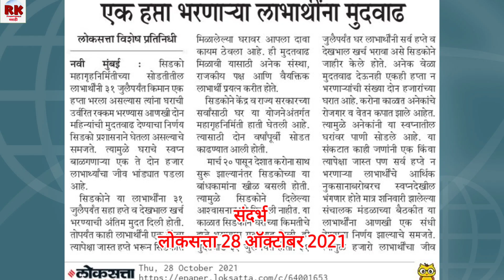एक हप्ता भरलेल्या सिडको लाभार्थ्यांना मुदतवाढ. Extension for Cidco Lottery winners.